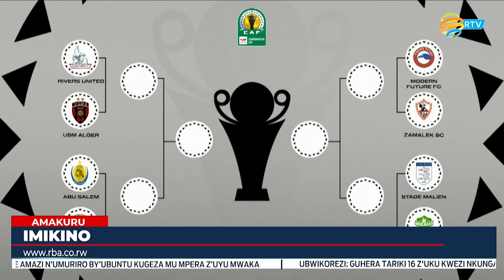Amakuru Arambuye: 12.03.2024